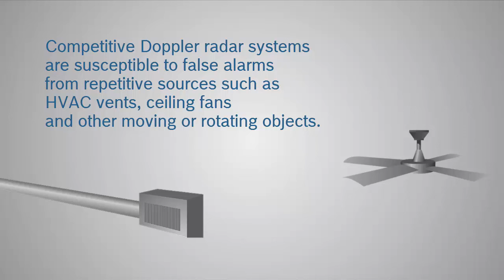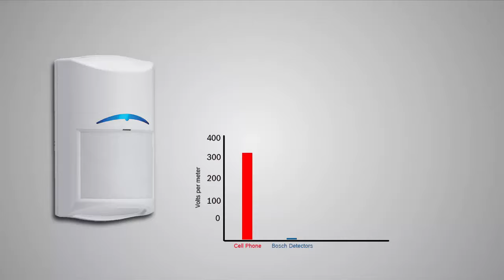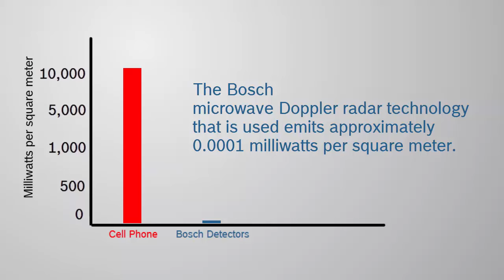Bosch Security - Intrusion Detectors - Microwave Doppler Radar Technology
In this video you will learn how Microwave Doppler Radar Technology helps Bosch Intrusion Detectors achieve more robust false alarm immunity.